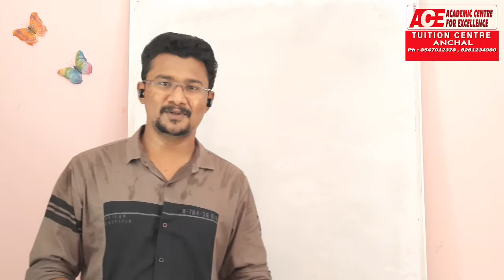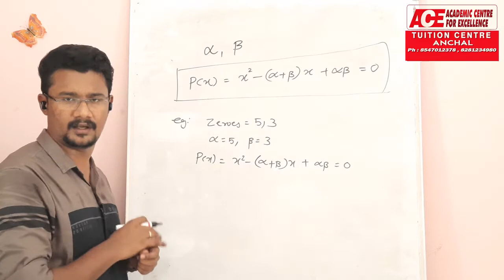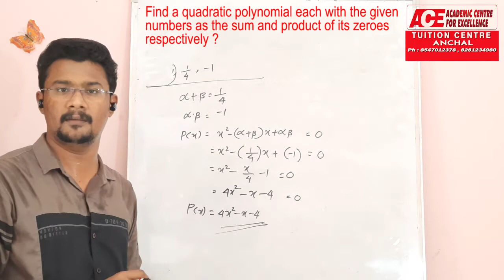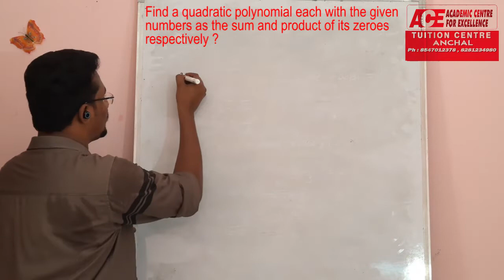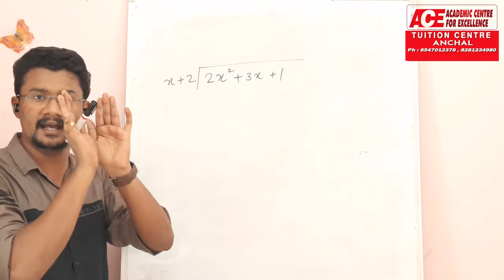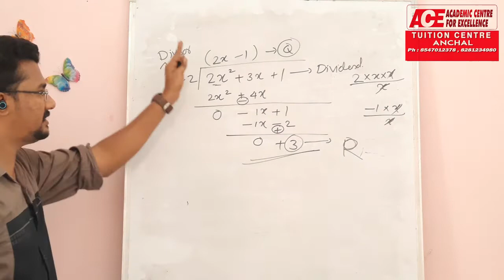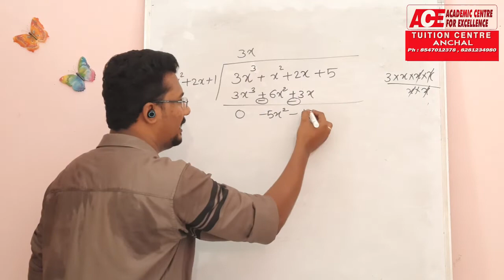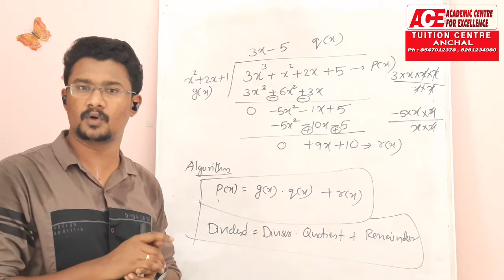CBSE CLASS 10 | MATHS | POLYNOMIALS | EPISODE 3| JISHNU SEKHAR